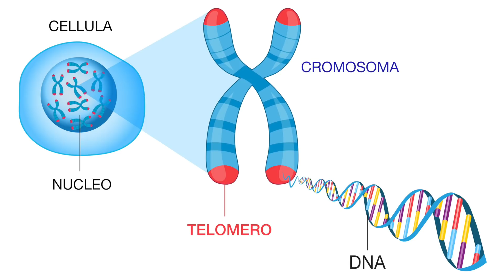Digiuno #1: I 3 benefici immediati se digiuni per 2 giorni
Puoi approfondire i dati che Loris ha fornito in questo video, cliccando sulle seguenti reference: